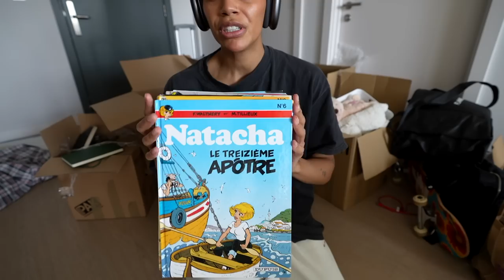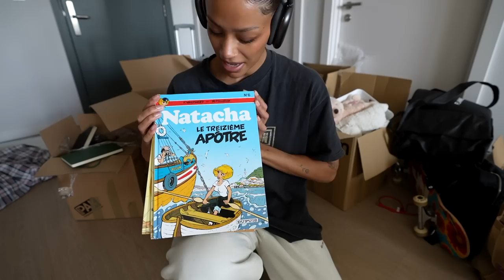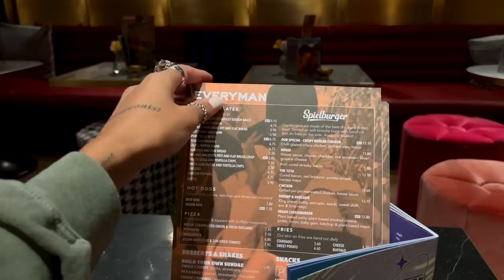MOVING DIARIES📦 *unpacking/organising the kitchen/living room, trip to London, new gym, cinema date*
*LINKS*
*EQUIPMENT*
🖥 Software → Final Cut Pro x
*MUSIC*
🎵 Sarah, The Illstrumentalist - Golden Skin
🎵 Gregory David - The Rooftop
🎵 Giants' Nest - Tiny Things